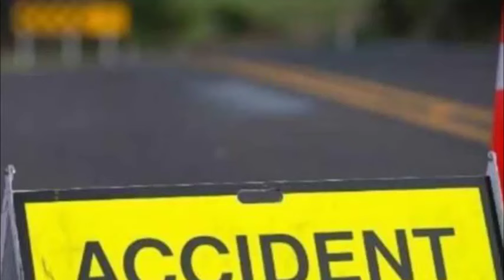நீ தமிழா? தமிழா? எனக்கேட்டுதாக்கிய சிங்களக் காடையர்கள்| UTHAYAN TV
Step into the heart of Sri Lanka's unfolding narratives with our comprehensive Prime Time News coverage. Join us as we bring you a curated selection of the day's most impactful stories, providing you with a front-row seat to the nation's current events and pressing issues.

🌐 **Informed Insights:** Our dedicated team of journalists delves deep into every headline, offering insightful analysis and in-depth perspectives on politics, economy, society, and culture. Stay informed with facts that matter.

📊 **Breaking Updates:** From breaking news to developing stories, we ensure you're up-to-date with real-time information, helping you navigate the dynamic landscape of Sri Lanka's ever-evolving news sphere.

🌍 **Global Connections:** Explore stories that resonate beyond Sri Lanka's borders, shedding light on the country's international engagements, partnerships, and contributions to the global stage.

🔎 **Investigative Reporting:** Experience investigative journalism at its finest as we uncover hidden truths, expose injustices, and hold accountable those in power.

🗣️ **Voices That Matter:** Tune in to firsthand accounts, expert opinions, and interviews with key figures, allowing you to hear the voices shaping the discourse around the nation's most crucial matters.

🕒 **Prime Time Impact:** Witness how the day's events reverberate through the nation during prime time hours, as our coverage offers insights into the collective conversations that unite Sri Lanka's diverse communities.

🎥 **Visual Storytelling:** Immerse yourself in our visual storytelling that combines riveting footage, captivating graphics, and compelling narratives, capturing the essence of each news story.

Whether you're seeking to stay informed, broaden your perspectives, or engage in meaningful conversations, our Prime Time News coverage is your window into the pulse of Sri Lanka. Join us in the comments section as we engage in insightful discussions. Your participation fuels the dialogue for a more informed and connected society."

Tailor this description to your video's actual content and style while incorporating these elements to create an engaging and accurate representation of your Prime Time News coverage about Sri Lanka.

NEWS

Advertisement